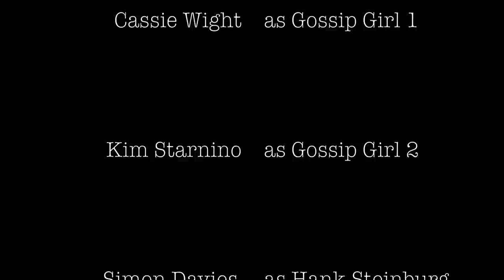Dawson College: The Tales of the 8th Floor